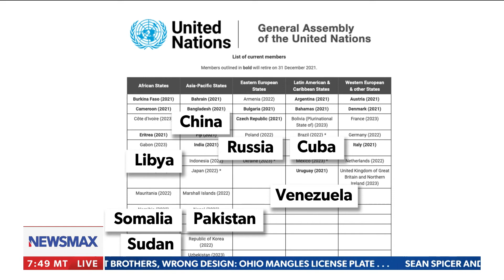Commenting on US rejoining UN Human Rights Council, on Newsmax TV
Secretary of State Blinken says the U.S. is rejoining the anti-Semitic dictators' club the UNHRC to reform it and increase participation by democratic countries. I challenge him to pledge to quit the Council if it is still a mess in two years.